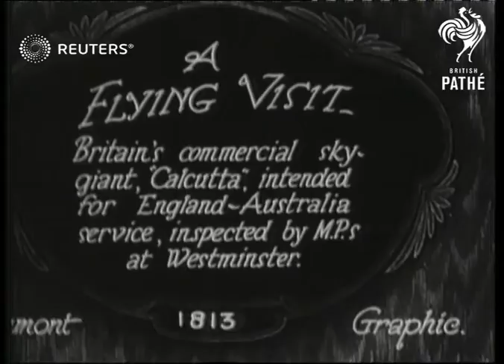AVIATION: The 'Calcutta' commercial plane inspected by MPs (1928)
The 'Calcutta', Britain's commercial sky giant inspected by M.P.'s at Westminster.

Full Description:

SLATE INFORMATION: A Flying Visit

ENGLAND: London: Westminster:
GROUND TO AIR 'Calcutta' biplane flying boat flying over: plane on River Thames: crowds watching from bridge: boat, carrying MPs, alongside to inspect plane
Background: The 'Calcutta', Britain's commercial sky giant inspected by M.P.'s at Westminster.